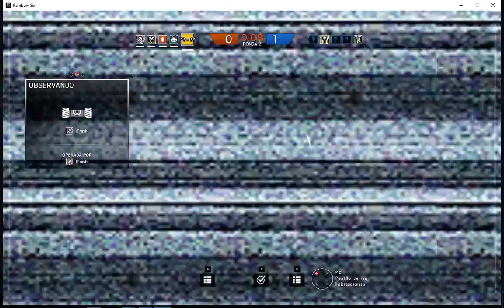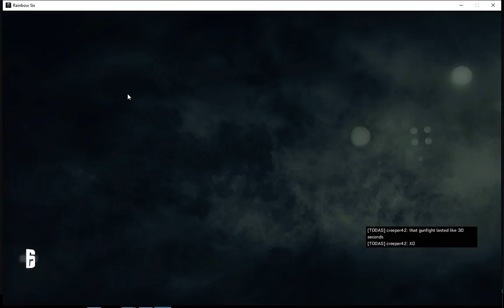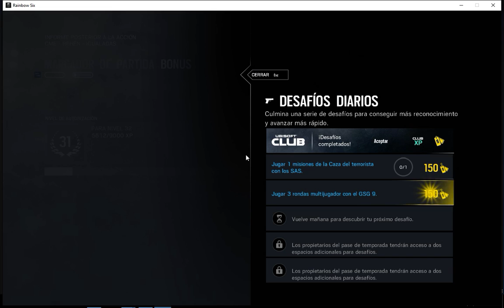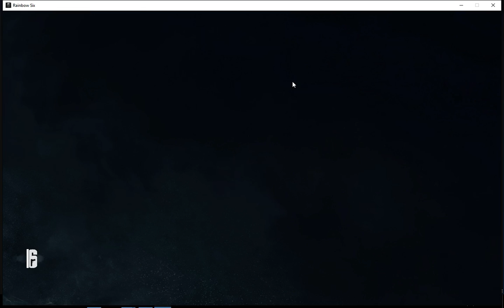Rainbow Six Siege #1 | A lo tonto...